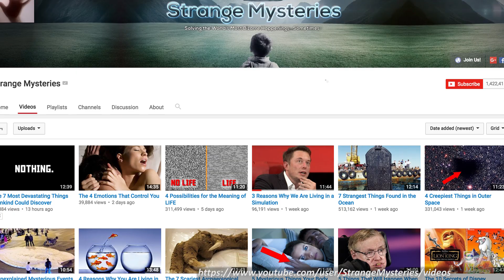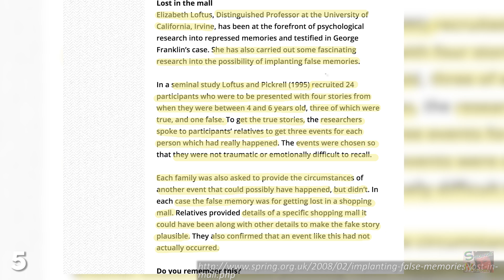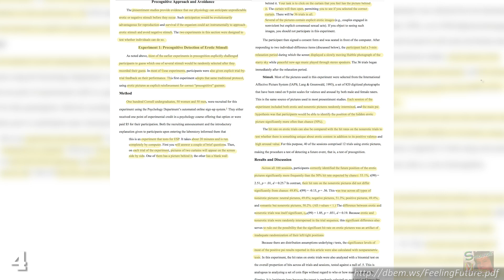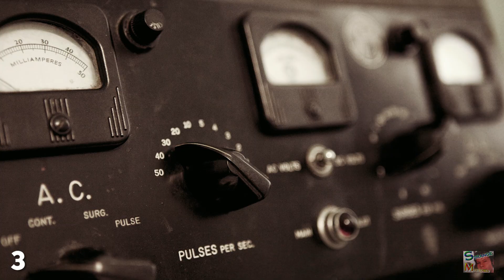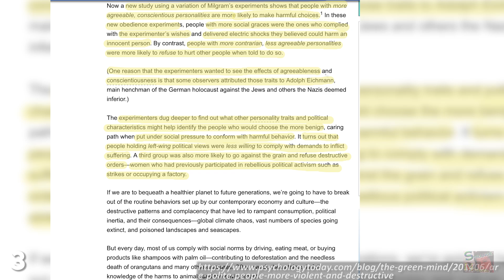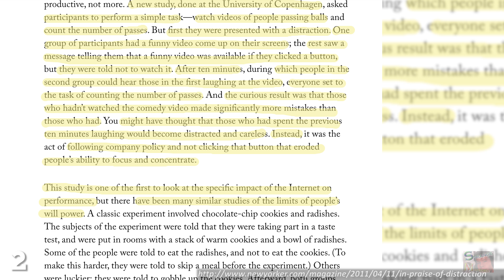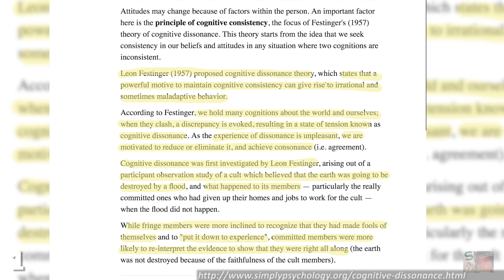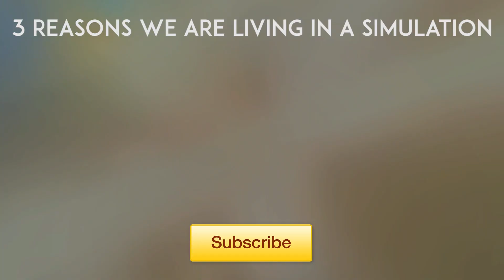5 Mind-Bending Psychological Theories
Hey, do you remember that time Shia Labeouf wore a paper bag on his head and said Strange Mysteries was his favourite Youtube channel?

Are your memories your own, or has someone planted them in your mind artificially? Is this even possible? Apparently so. There are plenty of psychological theories which attempt to draw lines between your past experiences and current mental state, but what if this concept worked backwards?Let's drop down from University to High School and imagine you're sat between two guys; Pete and Dave. How often do you check your phone or watch a dumb video when you're in the middle of doing something important? Leon Festinger was an American social psychologist who made his name with the theory of Cognitive Dissonance, which states that humans adjust our beliefs subconsciously in order to fit certain rational conclusions.